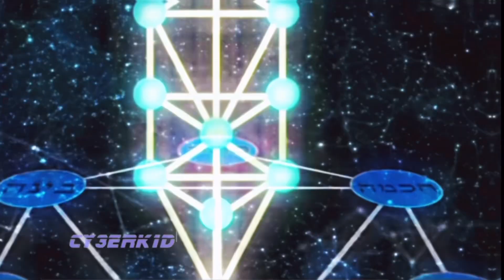WE ARE NOT FROM HERE (edit)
Song: Wasted nightcore